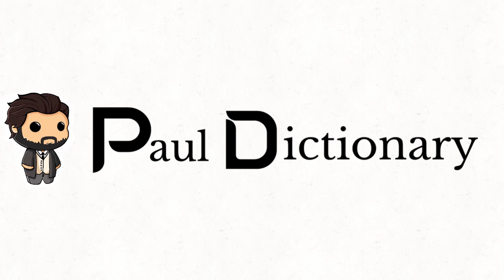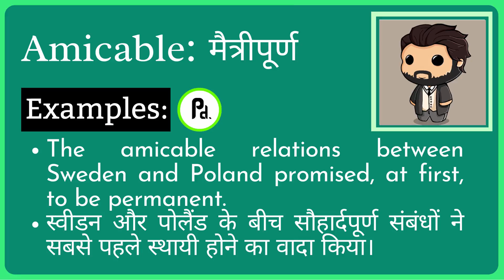Amicable Meaning in Hindi/Urdu | Meaning of Amicable | Amicable ka matlab? | Amicable क्या है?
Meaning of Amicable in Hindi/Urdu | Amicable ka matlab kya hota ha? | What is Amicable? | Amicable क्या है?

इस video में हम जानेंगे की Amicable का क्या मतलब होता है और साथ में कहा कहा हम Amicable का उपयोग कर सकते ह।   इस video में, मने Amicable के उदहारण और कैसे pronunciation, कैसे करना है वो वि बतया ह।

आइए केवल 1 मिनट में Amicable का अर्थ सीखते हैं।
Let's learn meaning of Amicable in only 1 minute.

What does Amicable Mean? (Amicable का क्या मतलब है?)
Meaning of Amicable in Hindi (Amicable का हिंदी में अर्थ )
examples of Amicable in Hindi (हिंदी में Amicable का उदाहरण)
Meaning of Amicable
Amicable ka matlab kya hota ha?
What is Amicable?
Amicable meaning
Amicable kya hota ha?
Meaning of Amicable in Urdu